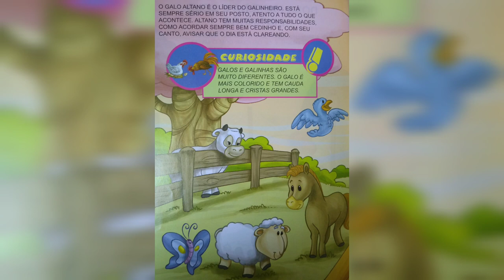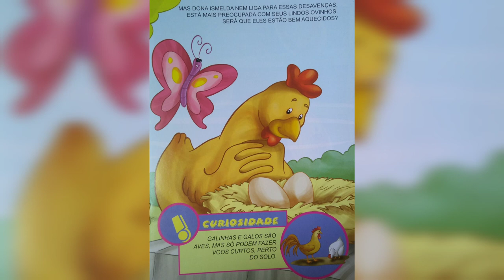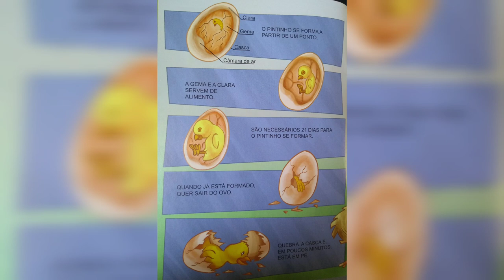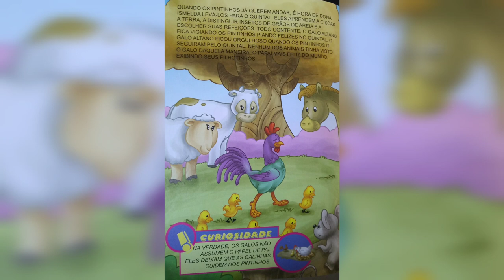Leitura DONA ISMELDA E SEUS PINTINHOS | Leitura Digital | História Infantil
Olá pessoal!
A nossa Historinha Infantil de hoje é a Leitura de DONA ISMELDA E SEUS PINTINHOS!!
Pra você papai e mamãe que quer ouvir uma história com seu pequeno, ou que não tem tempo para realizar a leitura, dê o play em nossas historinhas, pois elas ajudam muito no desenvolvimentos dos pequenos.
A história de hoje vai ensinar:
- Responsabilidade;
- Aprendizado por meio de observação;
- Convivência Social;
- Hierarquia;

🙅🏻🙅🏻‍♂️ Para PAPAIS MAMÃES e RESPONSÁVEIS

🔶365 Histórias Para Dormir - Vol.1 - Capa que Brilha no Escuro
Encante-se com 365 histórias para ler durante todo o ano! De janeiro a dezembro, mergulhe com as crianças todas as noites no maravilhoso universo Disney, alce voo com seus heróis favoritos e aventure-se em terras repletas de magia e sonhos com este livro encantador que BRILHA NO ESCURO!
👉Link do Livro

🔶365 histórias: uma para cada dia do ano (Português) Capa dura – 9 Janeiro 2015
Este livro traz uma coletânea de belos contos de fadas e histórias divertidas, cheias de imaginação. Você terá um texto diferente para ler a cada dia do ano! As ilustrações coloridas complementam as histórias, que foram pensadas para aquelas leituras antes de o seu soninho chegar. Elas foram escolhidas para iluminar os seus sonhos com muita fantasia e alegria!!!
👉Link do Livro

👉VISITE TAMBÉM👇👇👇

☑️ QUER RECEBER NOSSOS AVISOS E CONTEÚDOS SEMANAIS?
👉 PARTICIPE DA NOSSA LISTAS DE TRANSMISSÃO!
Andressa Azevedo Oliva
Psicóloga - CRP: 06/129.134